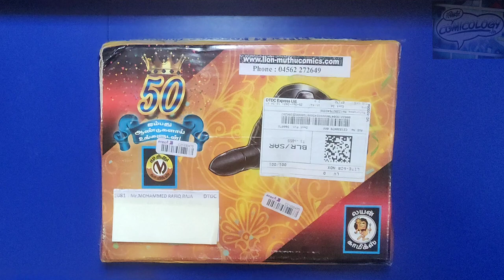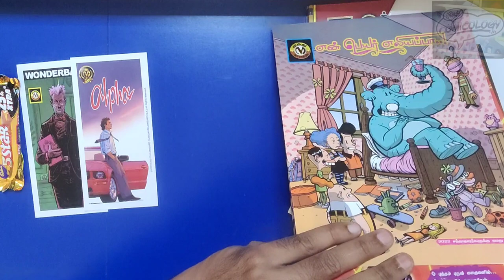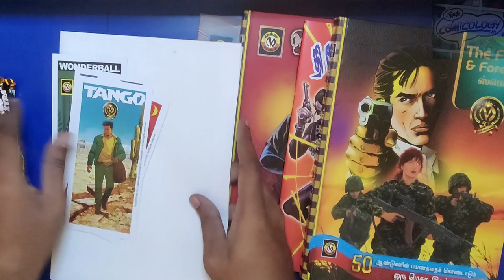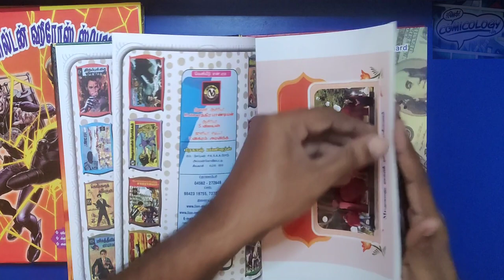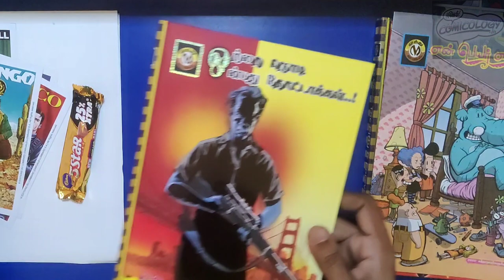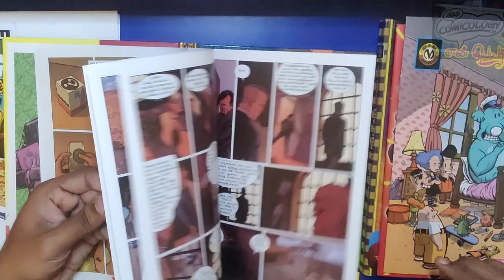UNBOXING: Muthu Comics Fifty Years Celebration Pack - Jan '22 - Fifty Forever Special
முத்து காமிக்ஸ் 50வது ஆண்டு நிறைவு சிறப்பிதழ்கள், பெட்டி திறக்கும் படலம்.